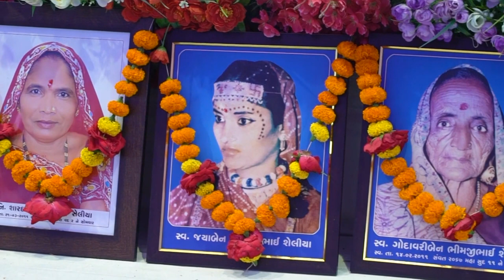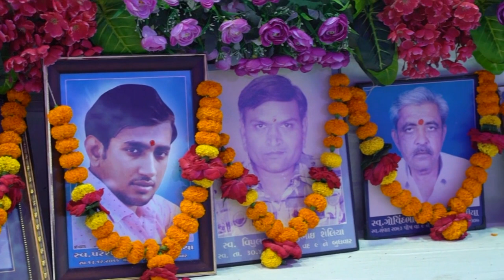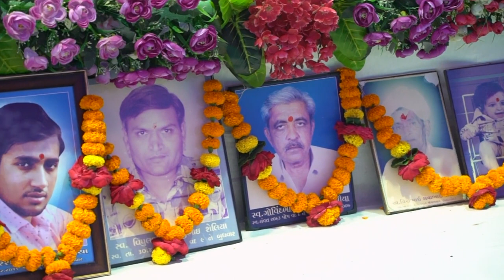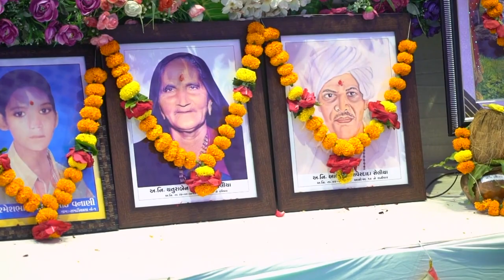II SHRIMAD BHAGVAT KATHA II DAY-01 II PART_02 II SELIYA FAMILY II ATKOT II AELISA PHOTOS II